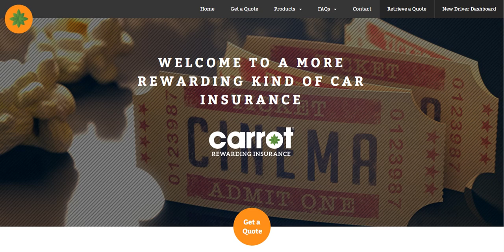Car Insurance Carrot